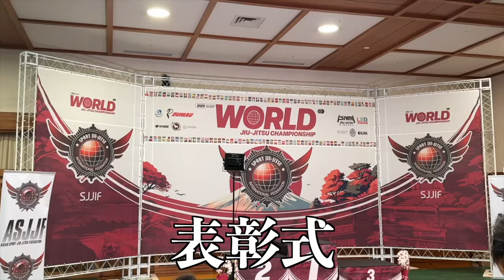柔術の世界大会に出場してきました🥋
【X】
＠ママ